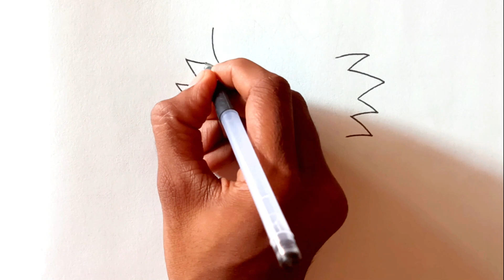how to draw Naruto Uzumaki step by step || naruto drawing easy || How to draw anime step by step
Hey guys!
In this art drawing tutorial i will show you how to draw Naruto Uzumaki step by step || naruto drawing easy || How to draw anime step by step .

► Used things
(1) Black Gel Pen (you can use any)

OTHER QUIRES:-
naruto drawing
drawing naruto
naruto characters drawing
drawing naruto in 4 different styles
anime drawing naruto
naruto drawing six paths
naruto uzumaki drawing
naruto drawing colour
how to make naruto drawing
naruto baryon mode drawing
naruto vs sasuke drawing
naruto sage mode drawing